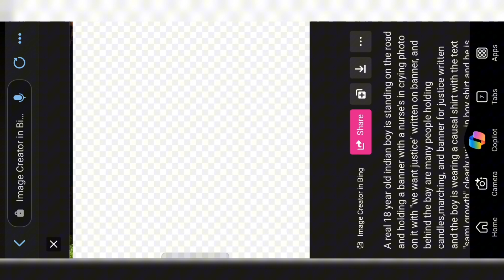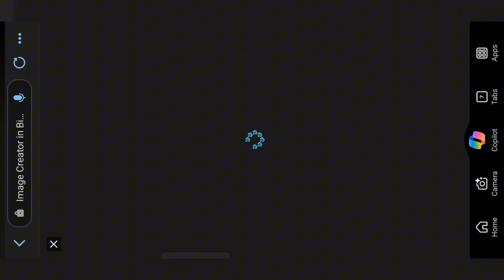We Want Justice Ai Photo Editing || Doctor Justice Ai Image Generator || Sami growth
prompt ⬇️

in video.

YOUR QUERIES...

students support photo editing tutorial, name art ai photo editing,
doctor justice ai photo,
red profile photo editing tutorial,
insa viral doctor news justice photo editing,

 Welcome to our latest tutorial on enhancing your YouTube profile with the power of AI in 2024! 🚀

In this video, we dive deep into how to use **we want justice** and **Bing AI Image Creator** to take your profile to the next level. Whether you're a seasoned content creator or just starting out, these cutting-edge tools will help you stand out.

📈 Why This Matters:
Using AI to refine your YouTube profile not only saves time but also ensures high-quality, professional visuals that attract more viewers and subscribers. In 2024, staying updated with AI tools is a game-changer for your channel’s growth!

💬 Join the Conversation:
Leave your questions and comments below. We’d love to hear about your experiences with AI tools and any tips you might have

Let’s harness the power of AI to make your YouTube channel shine! ✨